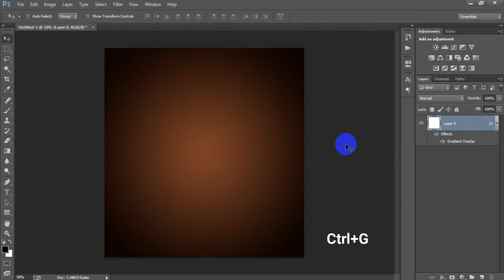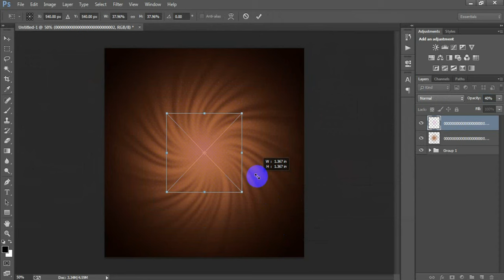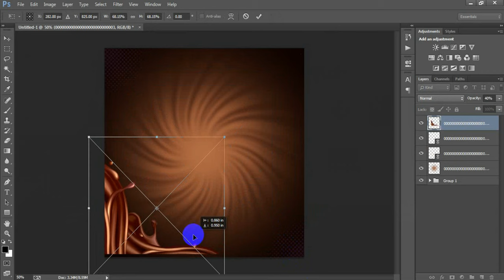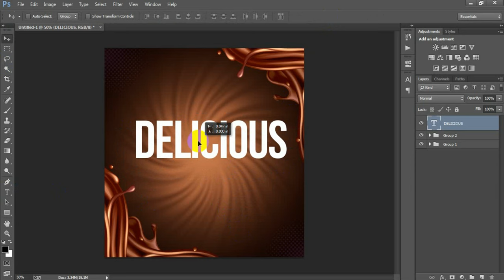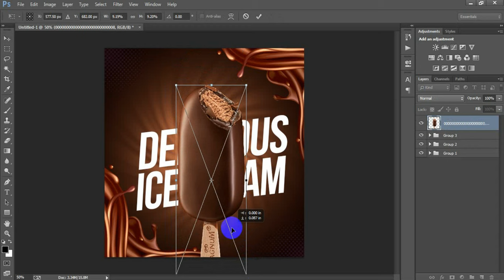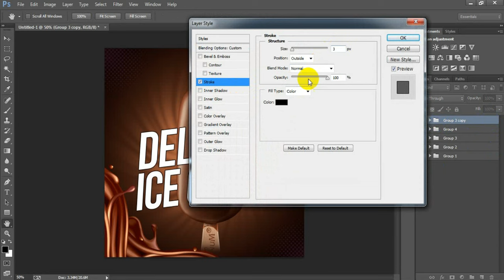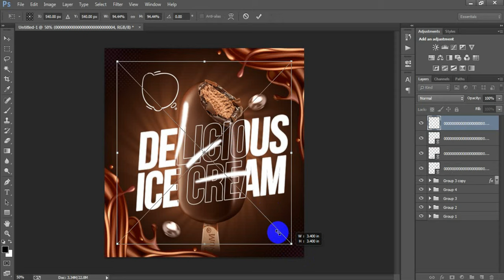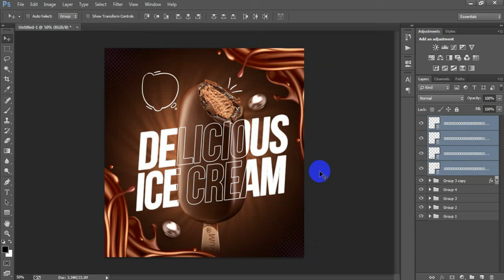Delicious Ice Cream Social Media Banner Poster Design in Photoshop Tutorial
Today I'm gonna show you product manipulation social media banner poster design.Manipulation social media banner design tutorial Photoshop.Social media post design Photoshop bangla tutorial. Food social media post design Photoshop.Social media poster design in Photoshop.Instagram post design Photoshop tutorial.Ice menu social media poster design Photoshop tutorial.Poster design in Photoshop for beginners.Restaurant poster design in Photoshop.I hope you like it manipulation social media banner Photoshop tutorial.Please Like | Comment | Share and Don't forget to SUBSCRIBE to Me!

►►►►Follow Me►►►►.